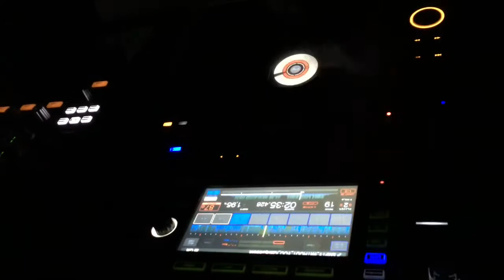RESONANCE Music & Arts Festival 2019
A home video if you will of me walking around a 3 day concert